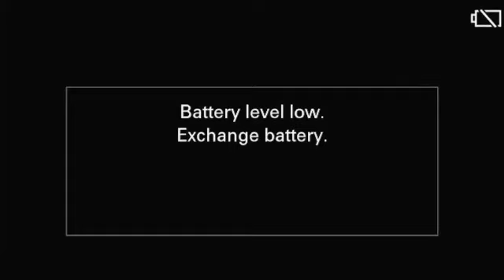DeepSoulSensationSunday continued Lady sakhe live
DeepSoulSensationSunday Every Sunday Live at the Deep Soul Cafe.